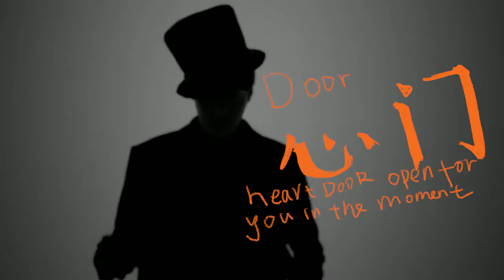Lee MinHo Taobao Mobile Magic Love Master Commer 1